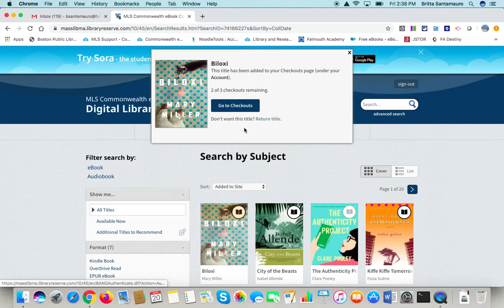Sora in Google Drive